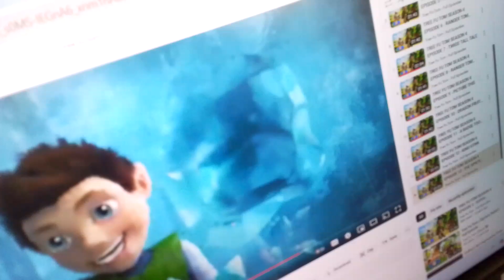10 May 2024